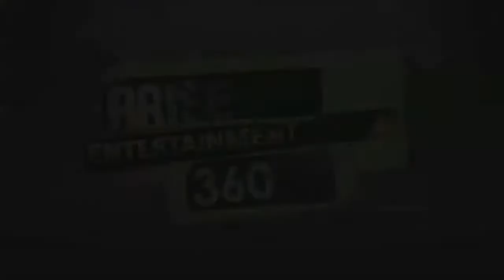05/17, Arise Entertainment 360, Olympic Swimming Gold Medalist Cullen Jones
Olympic Swimming Gold Medalist Cullen Jones joins the show to discuss winning the gold and his campaign to teach more children how to swim.